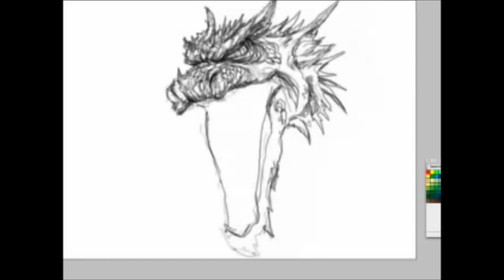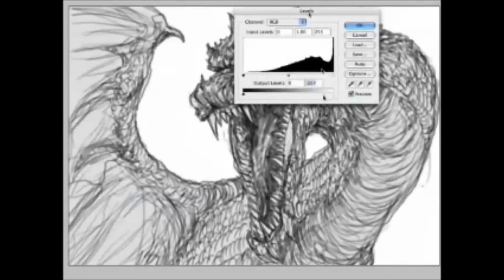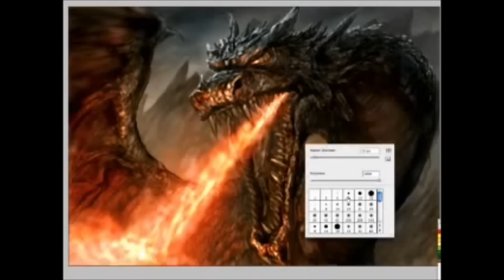Mestre do Photoshop - desenhando um Dragão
Desenhando um Dragão no Photoshop. Feito por Chris Scalf